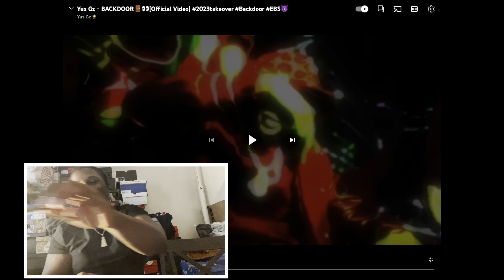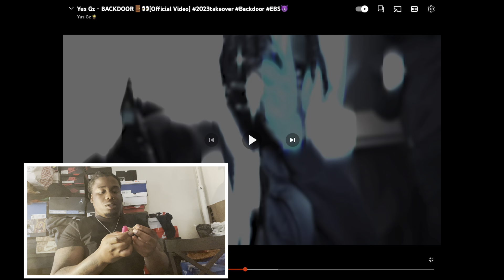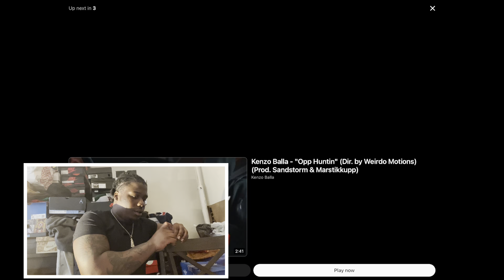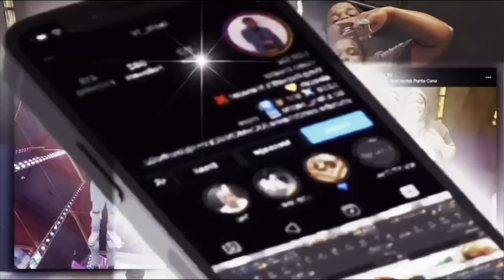Yus Gz - BACKDOOR L’A Els Reaction He Went Crazy 😮‍💨🔥